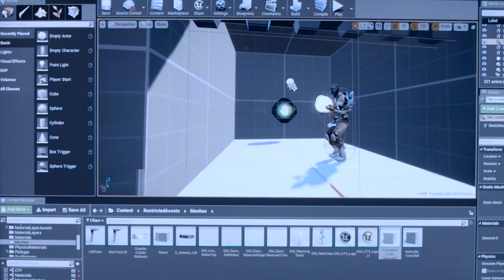Welcome | Champlain College